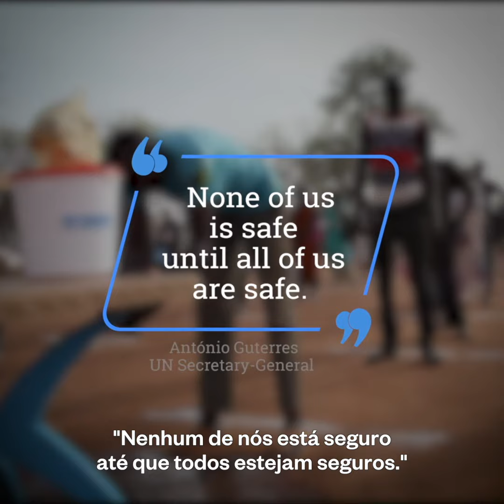COVID-19: ONU e parceiros lançam apelo de US$ 6,7 bilhões para ajudar países mais vulneráveis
Equipes humanitárias estão buscando quase 7 bilhões de dólares para proteger milhões de vidas e impedir a propagação da COVID-19 em 63 dos países mais frágeis do mundo.

O Plano Global de Resposta Humanitária atualizado, lançado no início de maio, fornece ajuda e proteção que priorizam os mais vulneráveis da sociedade, como idosos, pessoas com deficiência e mulheres e meninas.

O coordenador humanitário das Nações Unidas, Mark Lowcock, alertou para um aumento significativo de conflitos, fome e pobreza, bem como fome iminente, a menos que sejam tomadas medidas agora.

“Se não apoiarmos as pessoas mais pobres – especialmente mulheres e meninas e outros grupos vulneráveis – enquanto combatem a pandemia e os impactos da recessão global, todos estaremos lidando com os efeitos colaterais durante muitos anos. Isso seria ainda mais doloroso e muito mais caro para todos”, afirmou.

A COVID-19 já atingiu praticamente todos os países do planeta, com a Organização Mundial da Saúde (OMS) registrando mais de 3,6 milhões de casos e mais de 251 mil mortes até 7 de maio. No entanto, os humanitários acreditam que o pico da doença nos países mais pobres do mundo deve chegar nos próximos três a seis meses.